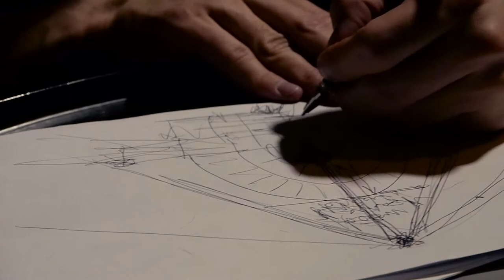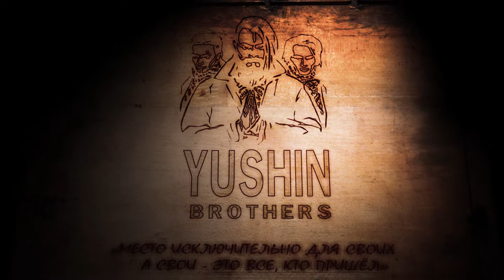YUSHIN BROTHERS Barber Loft Promo